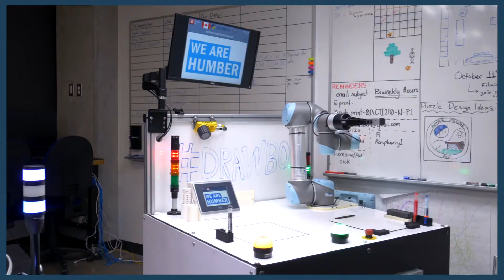Humber Polytechnic: Building an Innovation-Enabled Talent Pipeline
Our Ready for the Challenge video series showcases how our polytechnics are solving some of Canada’s pressing challenges. Our third video spotlights how Humber Polytechnic is nurturing a new generation of innovation-enabled talent in Canada’s advanced manufacturing sector and beyond.